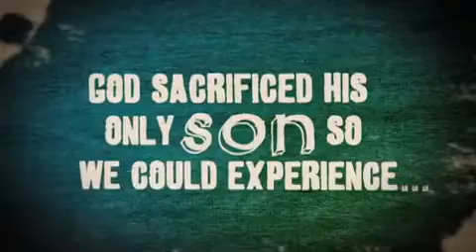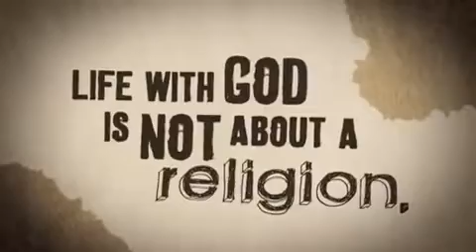Life With God